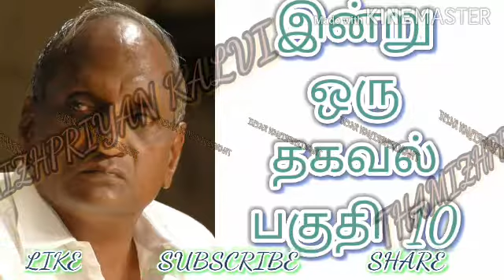INDRU ORU THAGAVAL PART 10 இன்று ஒரு தகவல் தொகுப்பு 10